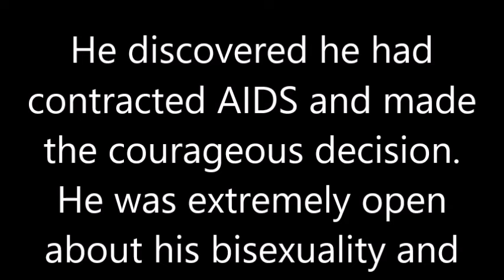Dack Rambo (1941-1994) memorial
"The Love Boat," "Hotel," and "Murder, She Wrote." While working on the soap opera "Another World" in 1991, he learned that he was infected with HIV. He quit the series shortly thereafter and retired from acting. He died of complications from AIDS at the age of 52.